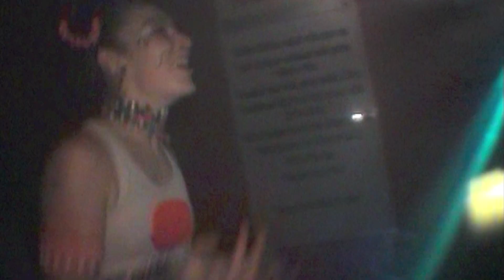Frequency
Frequency rave